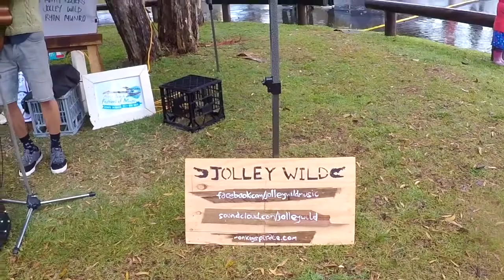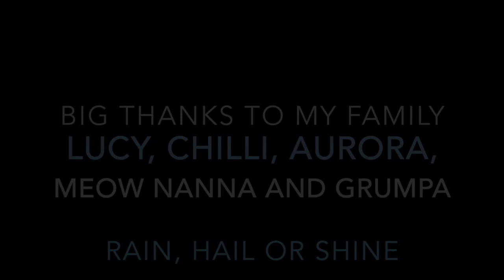Jolley Wild @ Buskers By The Creek 13-10-18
A short video capturing the experience of a musician's optimism when confronted by the weather at an out door festival.

Big shout outs to Cindy and the BBTC crew, along with the food stalls for riding out the rain and the performers for getting their shit wet to entertain us! Also a massive cowabunga to the people who made it down to support us, if it wasn't for you we would have been doing it for the rain!